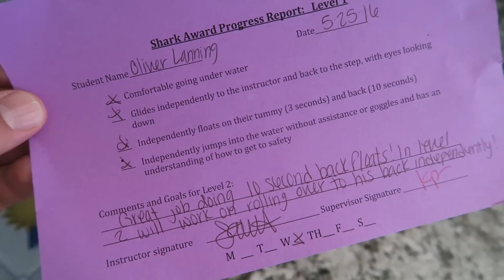UNBELIEVABLE SWIMMING TWO YEAR OLD!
Ollie receives an award at swim class and then tests his knowledge in our pool at home!

snap = bryanlanning
snap = missylanning